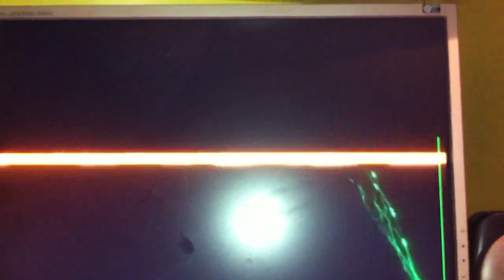Madagaskar 3 firework scene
Super scene